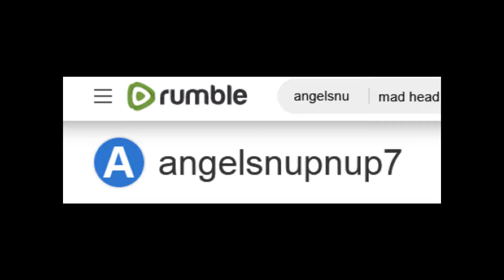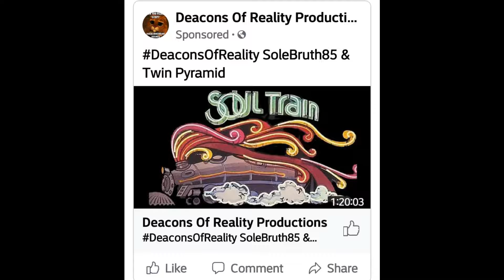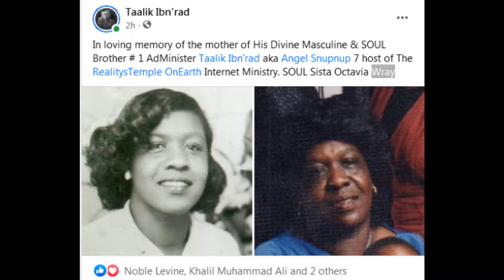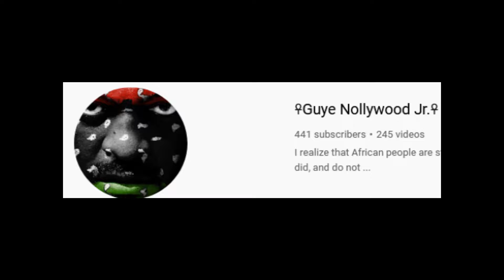The HEALING: Guye Nollywood Jr. & Angelsnupnup7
1000% Liberation Of The, MIND ! - Let The Deprogramming, BEGIN !- I’m In The Wrong Place 2 Be, REAL !